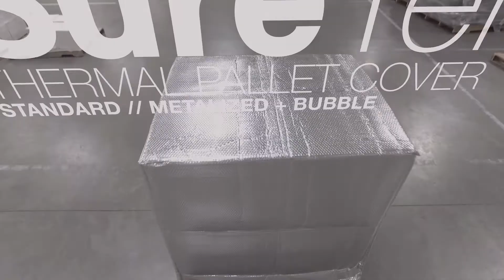SureTemp Premium Single Bubble Pallet Cover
The SureTemp Premium Pallet Cover series is designed to provide short-term protection of products against low-duration exposure of extreme temperatures during the shipping cycle at origin, destination, and at transshipment points. Choose between metalized or pure aluminum coatings, and either single or double layers of trapped air technology to best suit your thermal insulation needs.